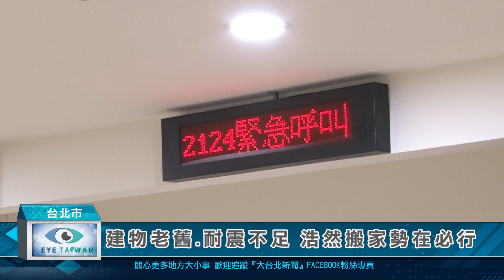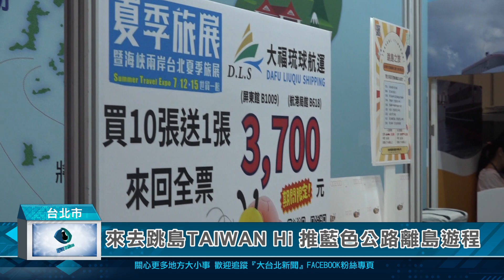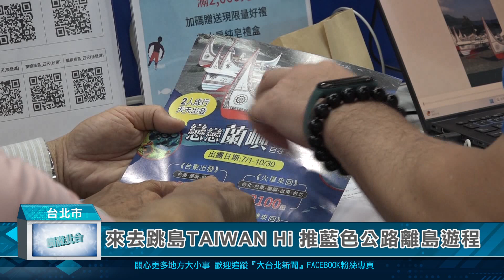20240712 台北新聞